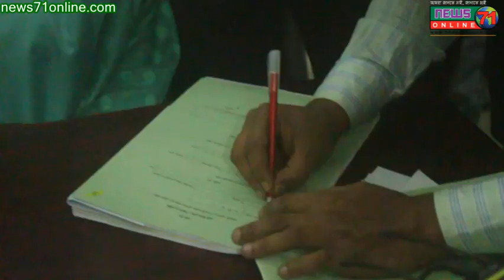সাভার উপজেলা পরিষদ নির্বাচনে আওয়ামীলীগ প্যানেলের মনোনয়ন পত্র দাখিল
সাভার উপজেলা পরিষদ নির্বাচন ২০১৯ এ আওয়ামীলীগ প্যানেলের মনোনয়ন পত্র দাখিল করেছেন মঞ্জুরুল আলম রাজীব(চেয়ারম্যান), শাহাদৎ হোসেন খান (ভাইস চেয়ারম্যান),